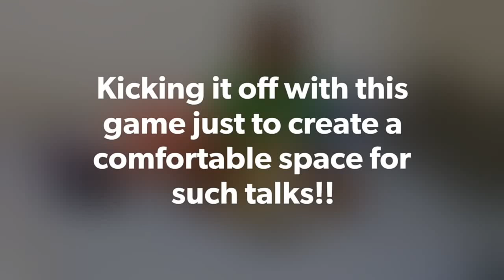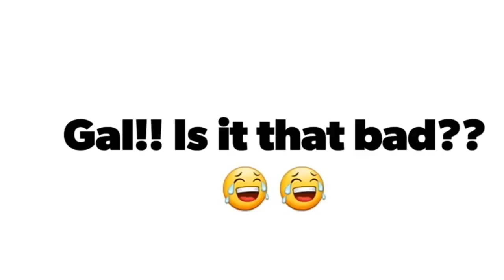Have I ever been sexually abused?? ANSWERING YOUR QUESTIONS ABOUT SEX // (Q&A) Answer or Slap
In this video, I answer some of the craziest sex questions from my instagram followers. I hope you enjoy watching.

XOXO.